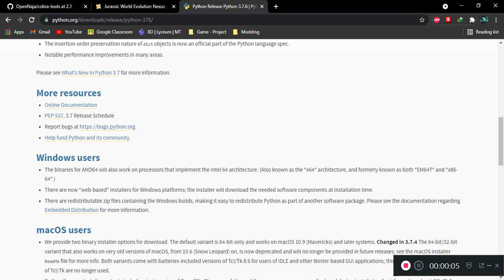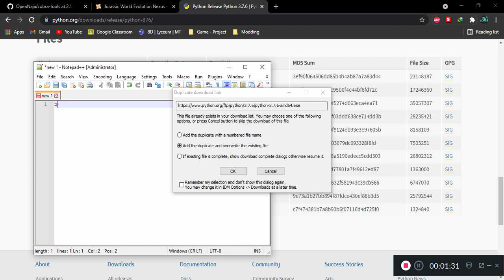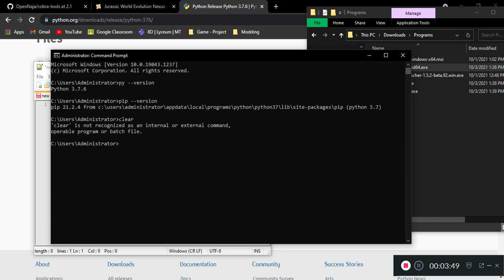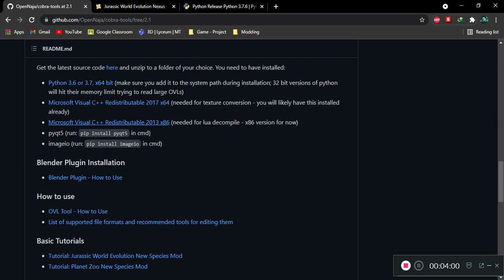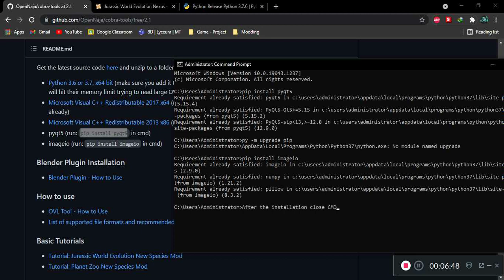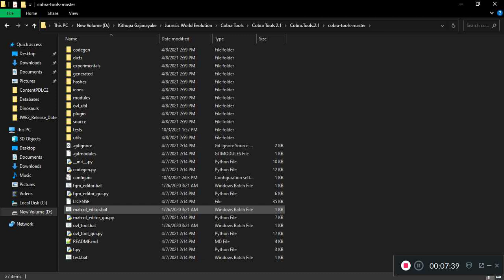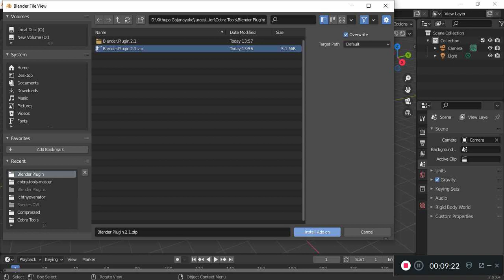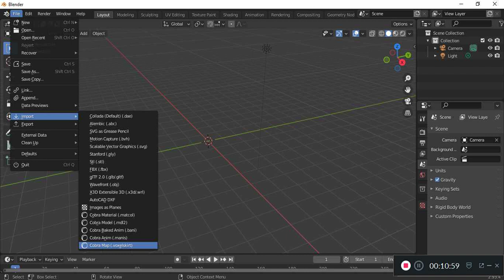Downloading Python for Cobra Tools and setting up the blender plugin (OLD and LAME)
This will help hopefully for everybody to overcome any problem in cobra tools